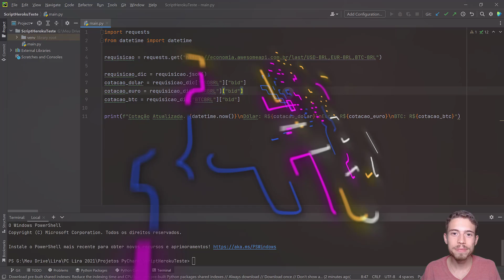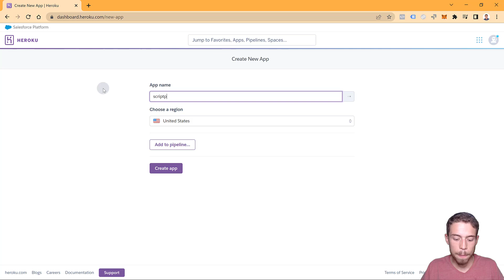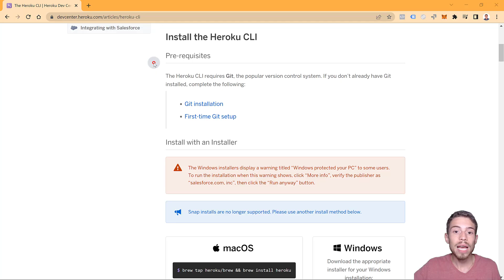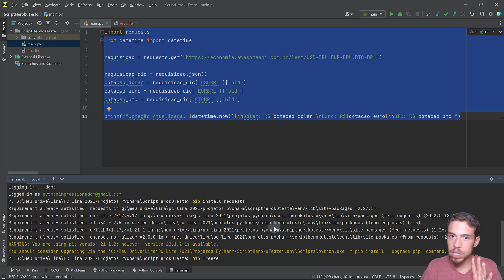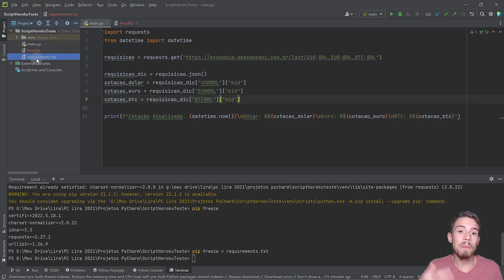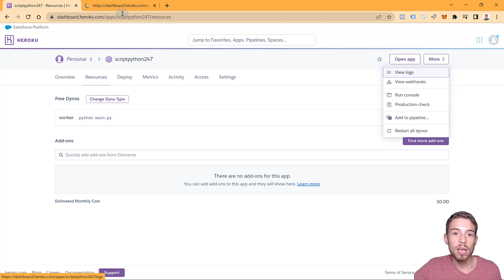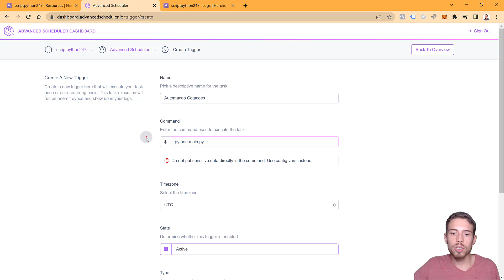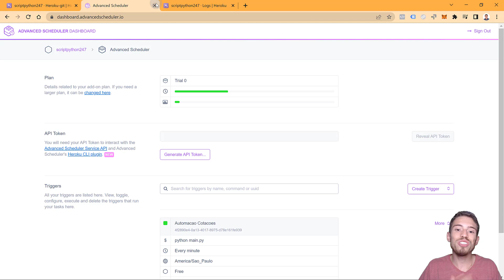Como Deixar o Código Python Rodando Automaticamente com o Computador Desligado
Fala Impressionadores! Na aula de hoje eu quero te mostrar como deixar código em Python rodando automaticamente.

Muitas pessoas me pediram esse tema e hoje eu vou mostrar como rodar código em Python com computador desligado, isso mesmo o seu PC pode estar desligado!

No vídeo eu vou te mostrar o passo a passo e a ideia é que você siga exatamente o que eu vou mostrar, inclusive o código que vamos utilizar está aqui na descrição.

Você vai poder rodar código com computador desligado, mas a ideia é que faça comigo primeiro e depois adapte o seu código com o que aprendeu durante a aula.

Nós já te mostramos como deixar código rodando automaticamente com o agendador de tarefas do Windows, mas a ideia aqui é rodar esse código mesmo que o seu pc esteja desligado.

E para isso nós vamos colocar o nosso código dentro de um servidor, que é uma espécie de computador que nunca desliga.

Agora vamos pra aula que você deve estar curioso para saber como fazer essa automação em Python não é mesmo?

Hashtag Programação